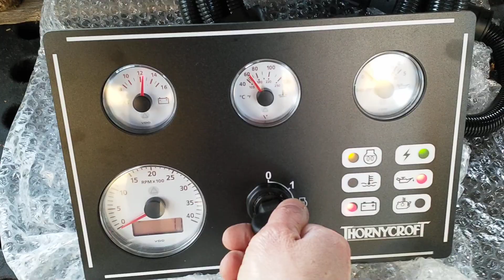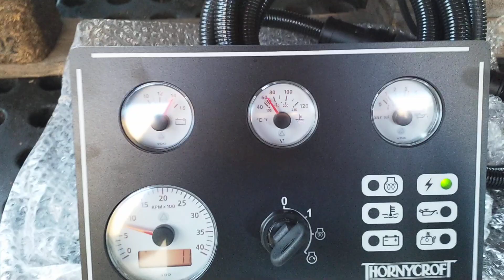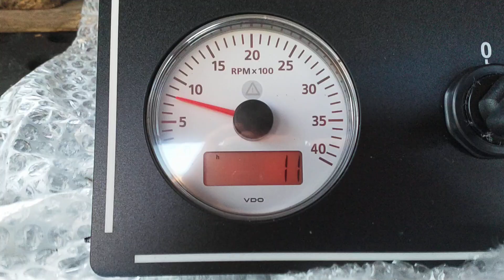New Thornycroft TK-50 50hp Marine Diesel Engine Demo Run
Demo run of brand new Thornycroft TK-50 50hp marine diesel engine package with heat exchanger cooling, deluxe control panel and PRM 150D2 hydraulic gearbox.

New Thornycroft engines available direct from stock.